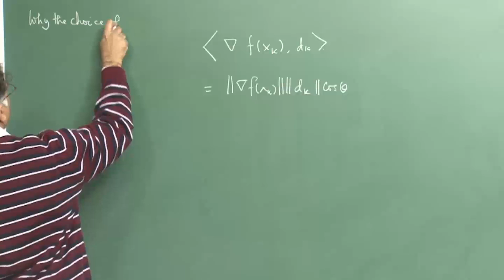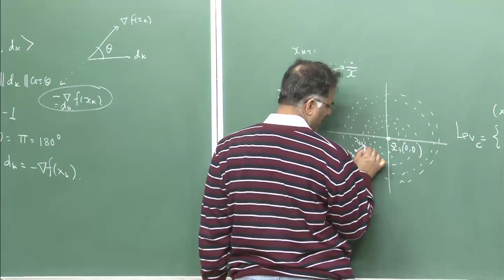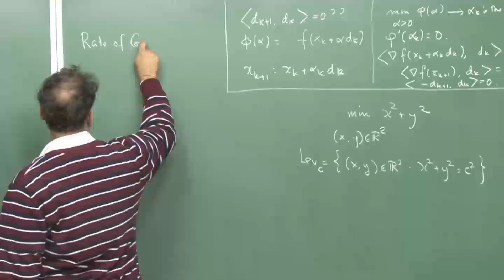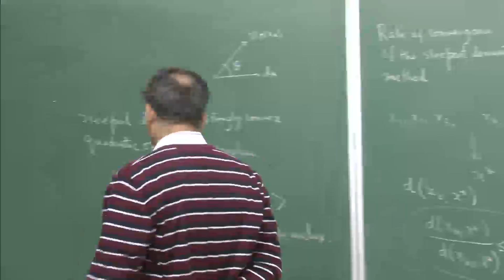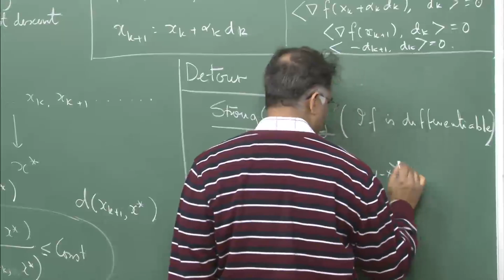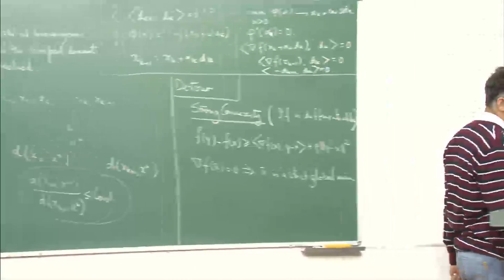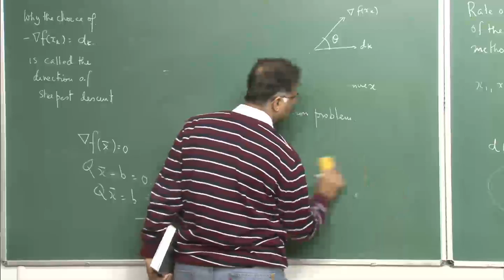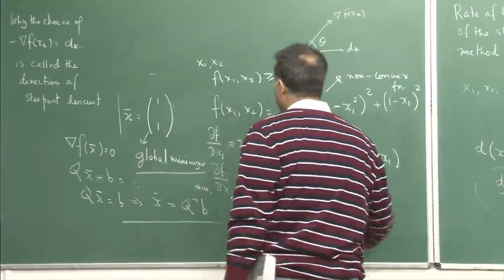Mod-01 Lec-05 Optimization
Foundations of Optimization by Dr. Joydeep Dutta,Department of Mathematics,IIT Kanpur.For more details on NPTEL